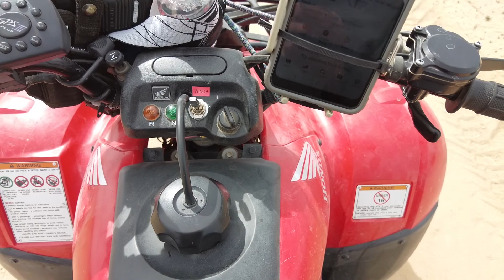My lunch on a hill top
This is not a real exciting video.  I just thought you might like to come along with me for a quick Quad ride on the desert.  I just went about 10 miles out in the Mojave Desert and went to the top of a small hill for lunch.  Now that I am fully retired, I don't want to just sit around and grow old.  Well actually I don't mind the growing old part so much.  It beets the alternative!